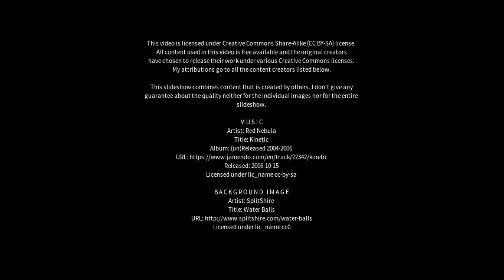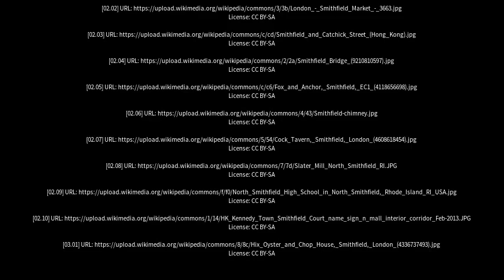Best places to visit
Best places to visit - Smithfield (Australia) Best places to visit - Slideshows from all over the world - City trips, nature pictures, etc.